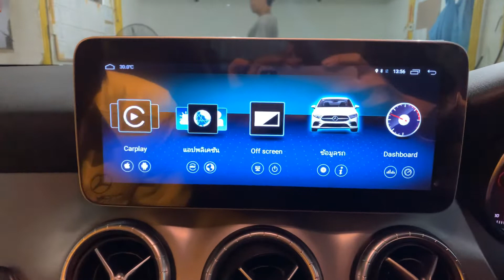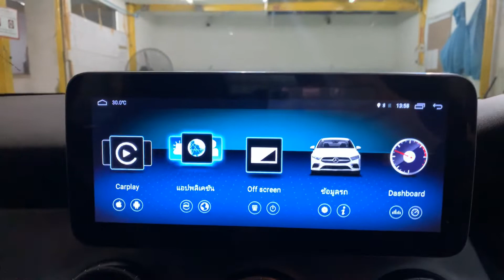Android 10.25 วิธีการเชื่อมต่อเนตและโหลดแอปมาเล่นในเครื่อง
📟 Line@ : @facelift (เติม @ ด้านหน้าด้วย) หรือ กดลิงค์ได้เลย ผมรออยู่คับ (แอดมาเลย)

BANKKIN XENON
157 ถนน บางแวก แขวงบางไผ่ เขตบางแค กรุงเทพมหานคร 10160